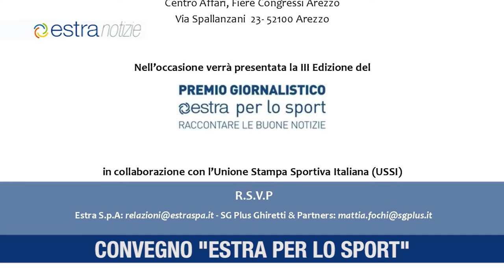Estra Notizie 20 marzo 2019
Estracom porta la banda ultralarga nella zona industriale di Grosseto
Ad Arezzo la presentazione della terza edizione del Premio giornalistico Estra per lo sport
Estra ha acquisito il 100% del capitale sociale di Ecolat
Estra alla Mille Miglia per il secondo anno consecutivo